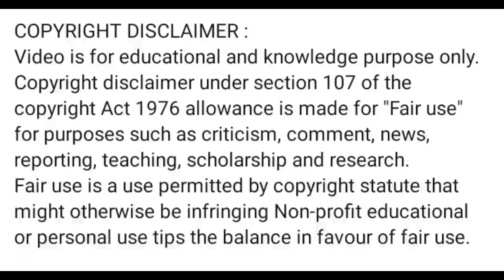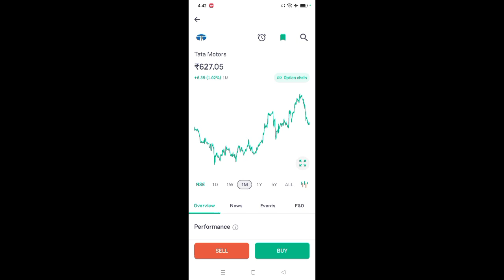tata motors share news today l tata motors l tata motors share l tata motors share latest news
tata motors share target tomorrow